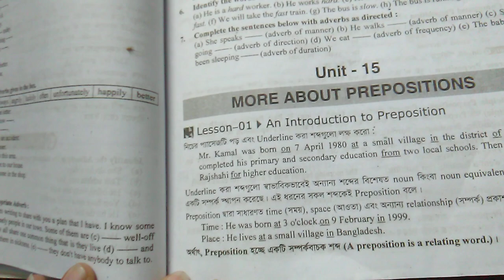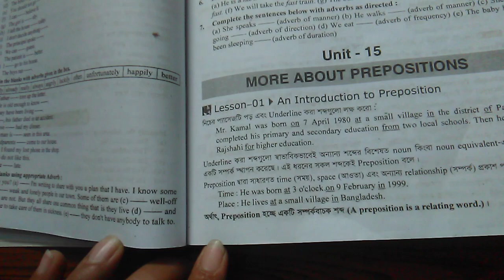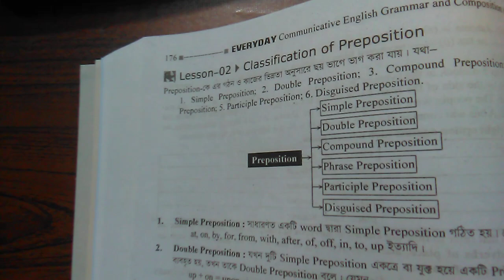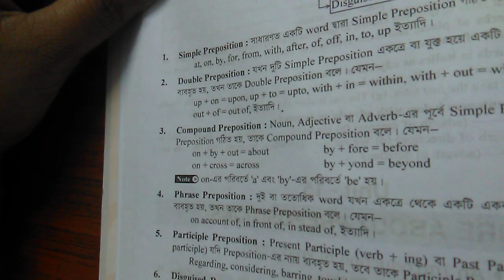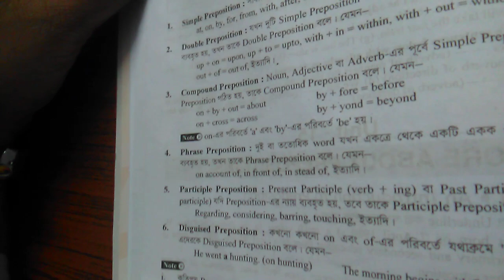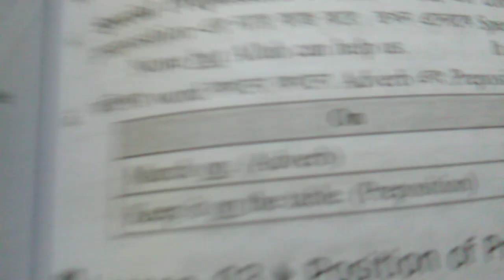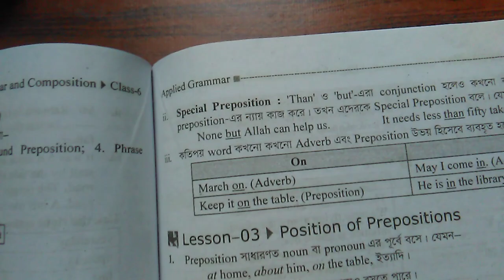class six English 2nd paper